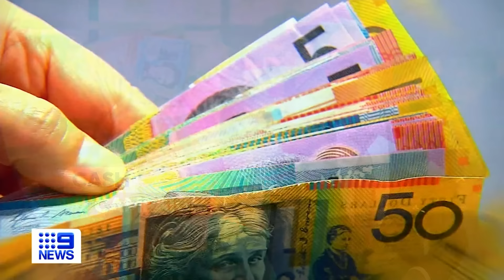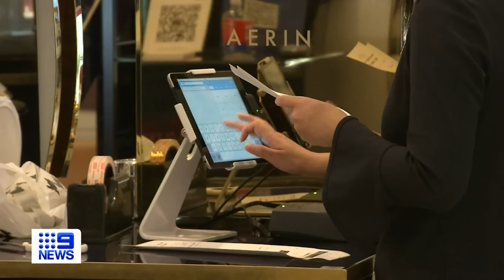Customers outraged as some stores go cashless | 9 News Australia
Outrage has sparked among customers as a growing number of businesses are only taking payments by card, prompting cash advocates to take matters into their own hands.